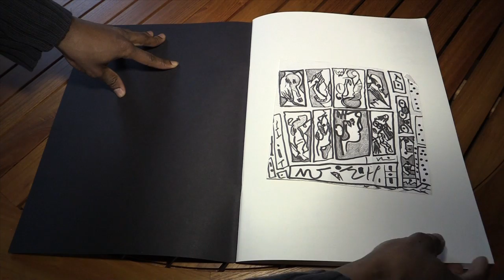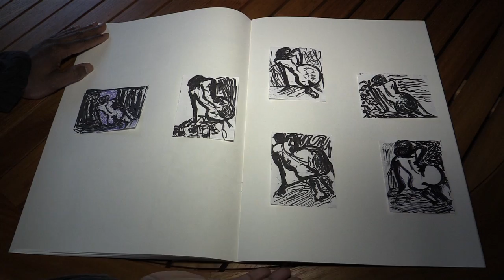HENRY PAUL PANDAURE - Artiste peintre - Art Brut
Vidéo  sur la peinture d'Henry Paul Pandaure - Art Brut